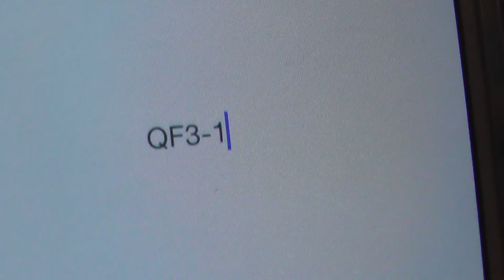2016 FRC Buckeye Regional - Quarterfinal 3, Match 1